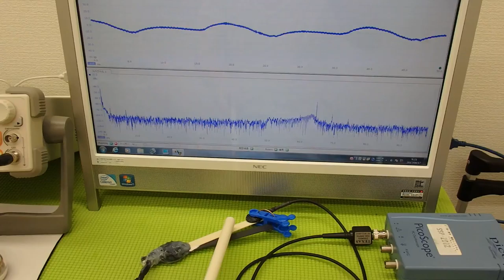オリジナル超音波プローブの「発振・制御」技術